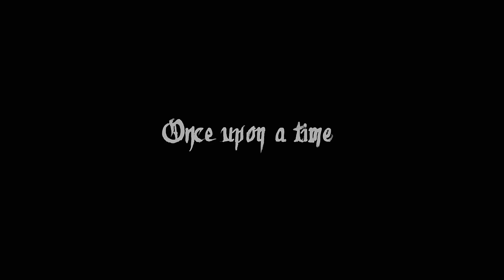Alice Glass - SUFFER AND SWALLOW (Official Music Video)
SUFFER AND SWALLOW

Video Directed, Produced & Animated by Lucas David
Video Editing & Assisted Animation by Astra Zero

Written by Alice Glass and Jupiter io
Recorded at Misery Labs
Produced by Jupiter io
Additional Prod and Spiritual Guidance: The 83rd
Mixed: James Rand
Mastered: Joe LaPorta

Suffer and Swallow (Lyrics: Alice Glass)

I’ll cut your tongue out of your mouth
and wear your fingers
everyone said i wont

I’ll use your teeth for my crown
but i don’t need it (need it)
feel your face when it rips
I’ve seen it, i’ve seen it

suffer and swallow
(suffer and swallow)
you know there’s no tomorrow
I did this for you
suffer and swallow
(suffer and swallow)
I know what you are

keep you awake til the kill
you’re never coming back
feel your soul going limp
every second, every second of it

not with a scream or a sigh
cut slits above your eyes
make yourself so weak
too bad that you can’t speak

I’m concentrating
just get down on your knees
I want to take my time to break you down
I feel like breathing
I feel like breathing fumes
I want to take my time
(is there any other way)

suffer and swallow
(suffer and swallow)
suffer and swallow
(suffer and swallow)